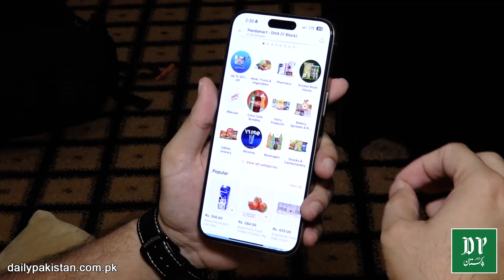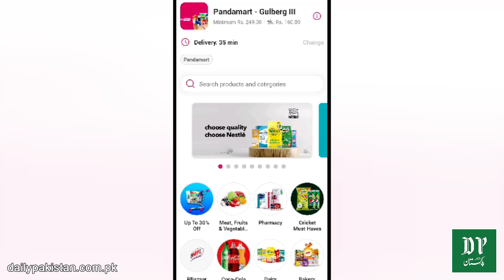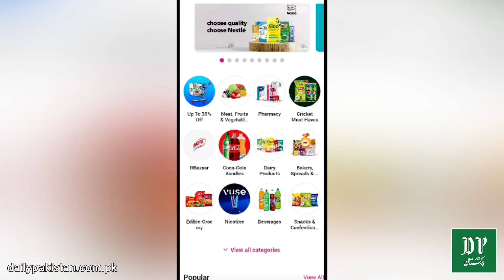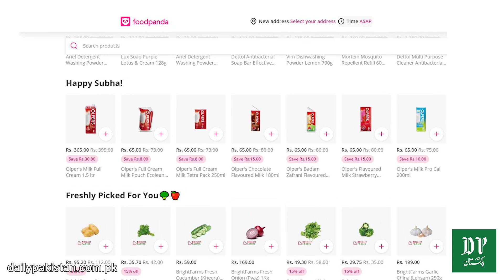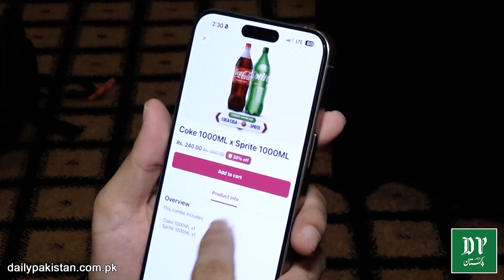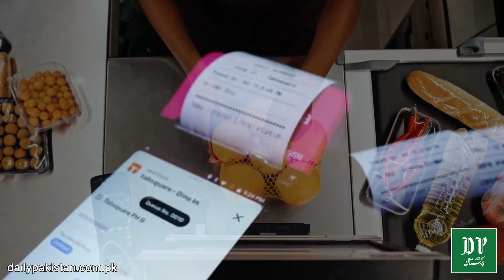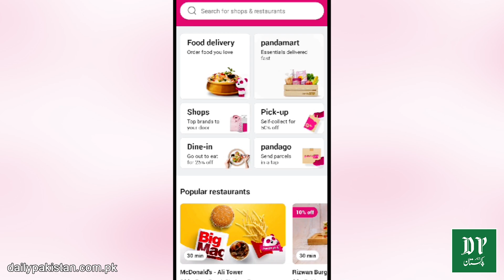Zarurat ki har cheez ghar bethay haasil karnay ka sab se asaan tareeqa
ضرورت کی ہر چیز گھر بیٹھے حاصل کرنے کا سب سے آسان طریقہ